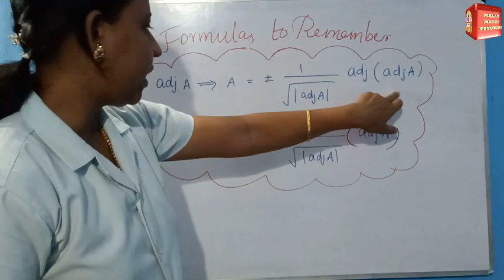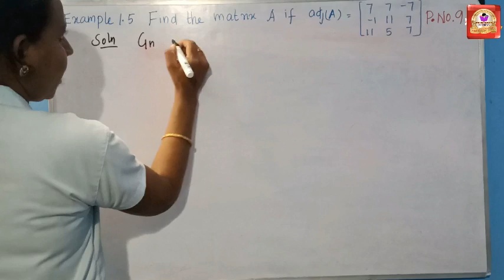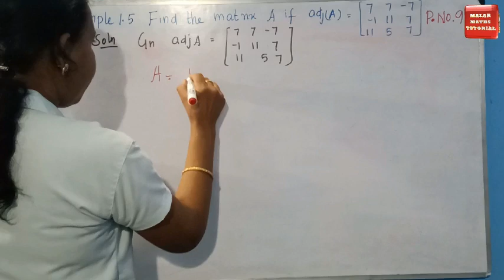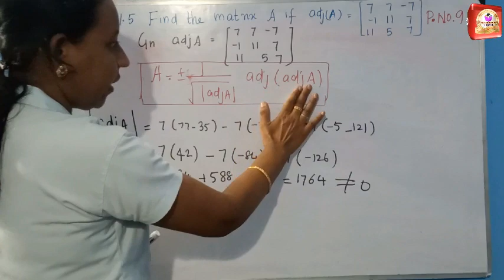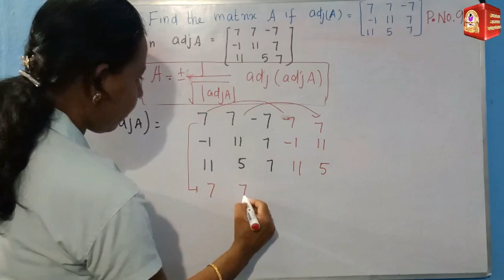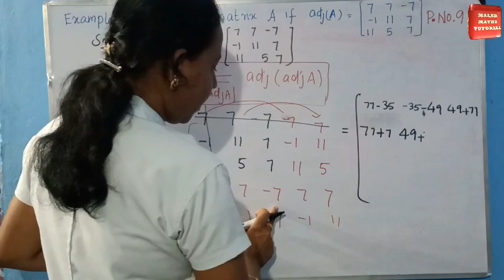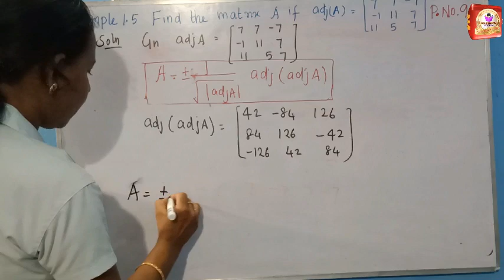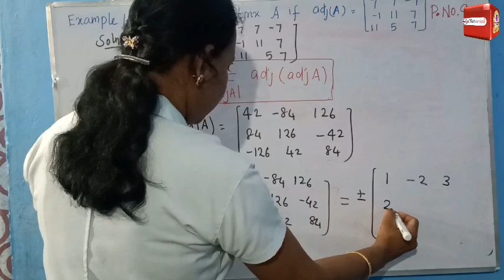TN Samacheer 12th Maths Chapter-1|EXAMPLE 1.5|Malar Maths Tutorial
Kind attention: Notes: For small mistake. time duration 3.30(7x42=294) instead of 284 becomes 294. but the answer is correct.. Thanks for Rabi Nazrin help to correct my mistake ... by Malar Maths Tutorial

This video explain about TN New Syllabus Samacheer 12th maths Chapter-1 EXAMPLE 1.5. Step by step wise crystal clear explanation.Easy way to understand..